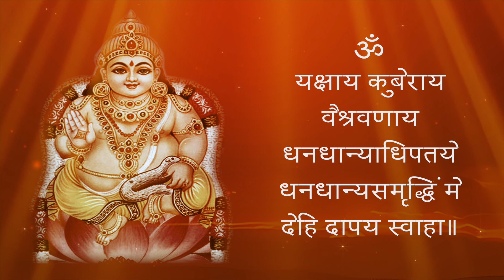कुबेर मंत्र,Kubera Mantra 108 Times to Attract Money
Chanting this mantra brings in a lot of prosperity within the family

In English

“Om Yakshaya Kuberaya Vaishravanaya Dhanadhanyadhipataye
Dhanadhanyasamriddhim Me Dehi Dapaya Svaha॥”

In Sanskrit

ॐ यक्षाय कुबेराय वैश्रवणाय धनधान्याधिपतये
धनधान्यसमृद्धिं मे देहि दापय स्वाहा॥

Music Label: H-Spiritual
Singer: Sowmyashree Belur

© H-Spiritual. All music featured in this video is the exclusive property of H-Spiritual.